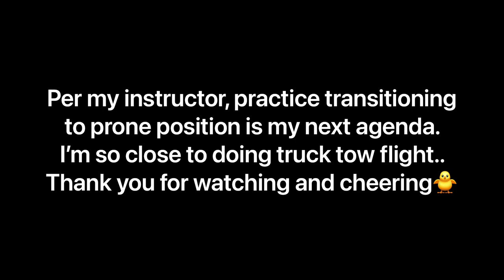Vlog 9: Hang Gliding Scooter Tow Class#14 Pt.2 at Blue Sky Flight Park - Spot Landing Practices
After having a bit of a rough time improving my turns and judgement call on flight plans in the previous classes, I was finally able to regain my confidence during this class. I  was both physically and mentally ready for the lesson and the sun hiding behind the clouds really helped and did not suck my energy out like the recent heat wave did. I’m very close to graduating scooter tow training. Thank you for all your cheering. It’s been fun to share my journey and I can’t wait to share more in the coming weeks and months.